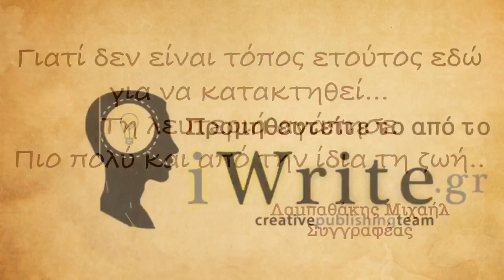ΤΟ ΝΗΣΙ ΤΩΝ ΓΕΝΝΑΙΩΝ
Πάντα μου άρεσε να διαβάζω ιστορίες… Κάποια στιγμή άρχισα δειλά δειλά να τις σχεδιάζω.. Μέσα από ένα προκλητικό ταξίδι αυτογνωσίας δύο χρόνων ,μαθαίνοντας αρχικά την δύναμη του σχεδίου με ένα μολύβι 2Β και ένα τετράδιο, αποφάσισα να διηγηθώ μια ιστορία που δεν πρέπει να ξεχαστεί… Μια ιστορία για την αδούλωτη Κρητική ψυχή.. «Το Νησί των Γενναίων» είναι ένα πόνημα για την μάχη της Κρήτης και τα μηνύματα της… Ένα μικρό λιθαράκι μνήμης σε καιρούς που πρέπει να θυμόμαστε το παρελθόν μας για να διαφυλάξουμε το μέλλον μας… Μια αναβίωση της ιστορικής μάχης μέσα από πρωτότυπα σκίτσα και κείμενα… Ευχαριστώ τον φίλο εικαστικό- συγγραφέα Παναγιώτη Γιάκα για την βοήθεια και καθοδήγηση του, τον ιστορικό-ερευνητή Σκαρτσιλάκη Δημήτρη για τις πολύτιμες συζητήσεις και πληροφορίες του γύρω από την «Μάχη της Κρήτης» και όλους όσους στάθηκαν δίπλα μου σε αυτό το δύσκολο εγχείρημα… Σας εύχομαι καλή ανάγνωση..